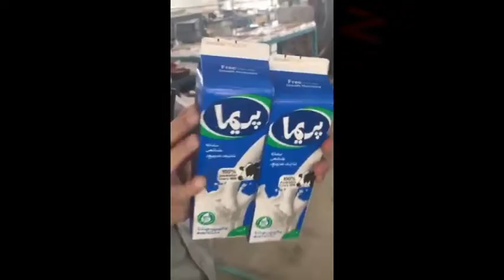F&N International Semi Automatic Gable Top Packing Machine